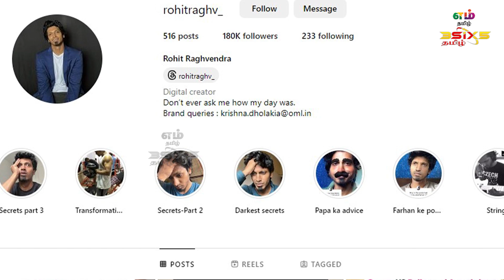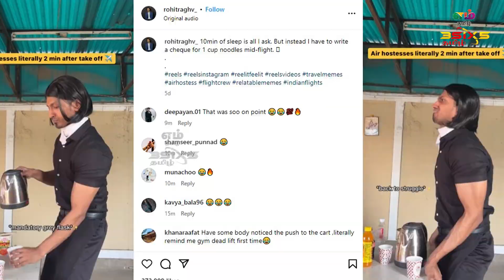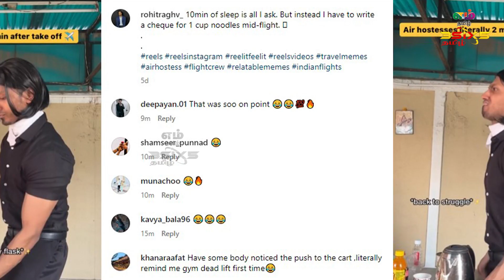விமான பணிப் பெண்ணாக மாறிய ஆண்! | m tamil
About M TAMIL:

அரசியல் முதல் விளையாட்டு வரை, சுவாரசியமான தகவல்கள், மருத்துவ ஆலோசனைகள், சுட சுட சினிமா செய்திகள், வாழ்க்கைமுறை என அனைத்து விதமான செய்திகளை என்றும் நடுநிலையுடன் தெரிந்து கொள்ள இப்பொழுதே இணைந்திடுங்கள் எம் தமிழ் யூடியூப் சேனலுடன்

For instant news updates from politics to sports, interesting facts, medical tips, Hot cinema news, lifestyle and lot more, join M Tamil YouTube channel now and get updated each and every minute